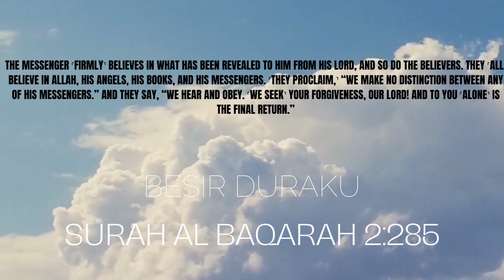Surah baqarah 2:285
Quran recitation Surah baqarah 2:285
Recitation Besir Duraku